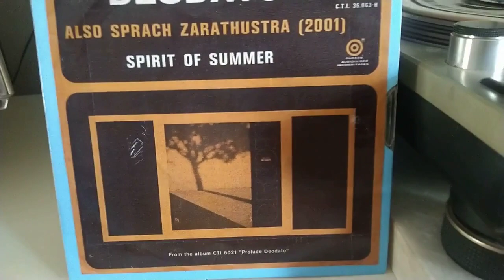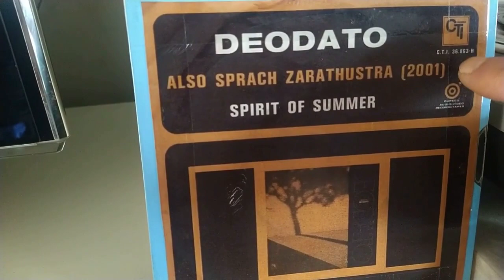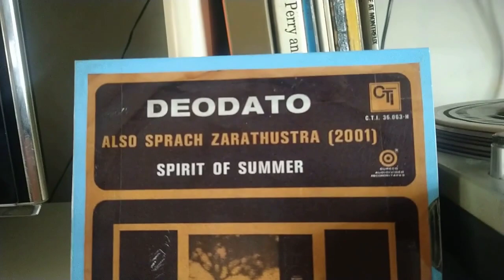DEODATO - Also Sprach Zarathustra